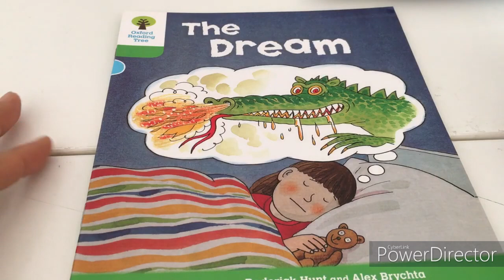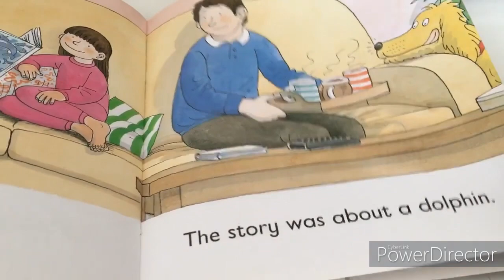The Dream Oxford Reading Tree Level 2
「Oxford Reading Tree（ORT）」は、オックスフォード大学出版局が出版している子供向けの英語教材シリーズで、リーディングスキルの向上を目指します。以下はORT全般の特徴です：

段階的な難易度: レベル別に段階が設定され、初心者から上級者まで広く対応。基本単語から複雑な文章まで、段階的に難易度が増します。

バラエティ豊かなテキスト: 簡単なストーリーから情報記事、詩まで、様々なジャンルのテキストが用意され、幅広い興味や興奮を引き出します。

絵とテキストの組み合わせ: 豊富なイラストが使われ、言葉と絵の関係を強調。視覚的なサポートで理解を助長。

フォニックスの導入: 音声と文字の対応関係を強調し、発音やスペルの基礎を築く。初めての読者に適しています。

リーディングスキルの構築: 基本的な単語認識から文章理解、文脈把握まで、幅広いリーディングスキルを段階的に構築するための活動が組み込まれています。

「Oxford Reading Tree」は、子供たちが楽しみながら英語を学び、リーディングスキルを向上させるための包括的な教材シリーズです。

英会話の練習がし放題♪